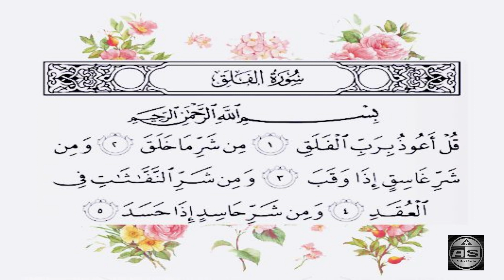Surat Falaq - The Holy Quran Recitation | Qari Muhammad Kashif ❤️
In this video, I'm reciting Surat Falaq from the Holy Quran. If you want to learn how to recite this holy verse, then watch this video and learn from an experienced reciter.

If you're looking for a recitation of the Holy Quran that is both beautiful and easy to understand, then watch this video! Qari Muhammad Kashif is a highly experienced reciter who will make this verse come to life for you. Surat Falaq is one of the most important verses in the Quran and learning to recite it correctly will help you appreciate its beauty and importance.

Thanks for your Subscription & Watching Video.💕

Al-Falaq or The Daybreak is the 113th chapter (surah) of the Qur'an. It is a brief five ayat (verse) surah, asking God for protection from evil:

۝Say, "I seek refuge in the Lord of daybreak
۝ From the evil of His creation
۝ And from the evil of darkness when it settles
۝ And from the evil of the blowers in knots
۝ And from the evil of an envier when he envies

This surah and the 114th (and last) surah in the Qur'an, an-Nas, are collectively referred to as al-Mu'awwidhatayn, "the Refuges", as both begin with "I seek refuge"; an-Nas tells to seek God for refuge from the evil from within, while al-falaq tells to seek God for refuge from the evil from outside, so reading both of them would protect a person from his own mischief and the mischief of others.

Regarding the timing and contextual background of the believed revelation (asbāb al-nuzūl), it is an earlier "Meccan surah", which indicates a revelation in Mecca rather than in Medina. Early Muslims were persecuted in Mecca where Muhammed was not a leader, and not persecuted in Medina, where he was a protected leader.

The word "al-Falaq" in the first verse, a generic term referring to the process of 'splitting', has been restricted in most translations to one particular type of splitting, namely 'daybreak' or 'dawn'.

Verse 4 refers to one of the soothsayer's techniques: partially tieing a knot, uttering a curse, spitting into the knot and pulling it tight. In the pre-Islamic period, soothsayers claimed the power to cause various illnesses. According to soothsayers the knot had to be found and untied before the curse could be lifted. This practice is condemned in verse 4.